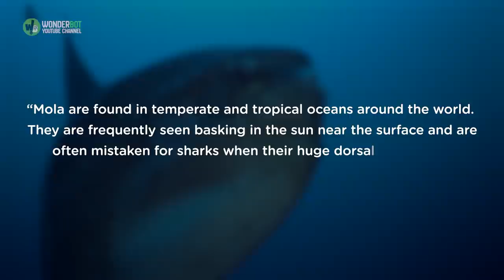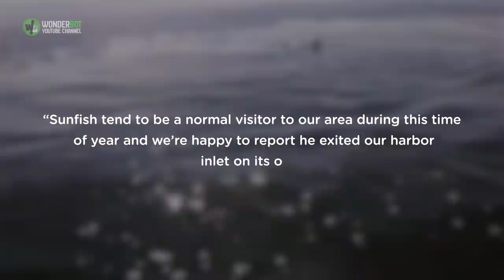People Call Police In Panick Over Giant, Unrecognizable Sea Creature